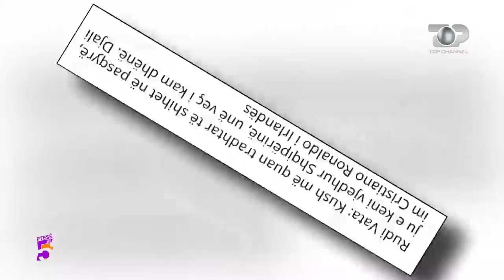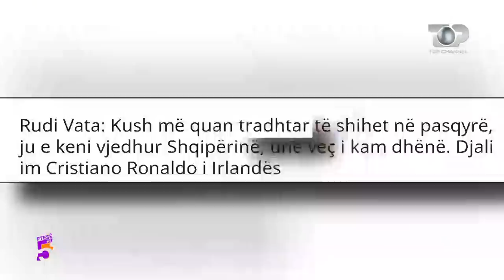Ftesë në 5, Rudi Vata flet si u njoh me bashkëshorten në pub, 18 Nëntor 2021, Pjesa 1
Tema: Edhe pse nuk jeton në Shqipëri, ai është gjithmonë prezent në median tonë kur bëhet fjalë për futbollin. Madje shpesh herë dhe dhe shumë kritik…
Rudi Vata, një emër mjaft i njohur në futbollin shqiptar së fundmi ka reaguar për djalin e tij, 16 vjeçar Roko, i cili është duke ecur në gjurmët e babit të tij.
Kapiteni i Kombëtares Shqiptare në vitet 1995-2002, i cili prej vitesh jeton në Skoci edhe pse ka qenë hermetik përsa i përket familjes, sot  do të na zbulojë më shumë…

Të ftuar: Rudi Vata
Gazetare: Marsida Pllaha